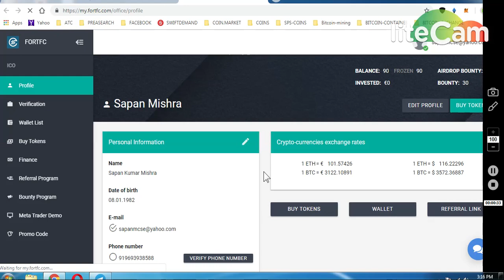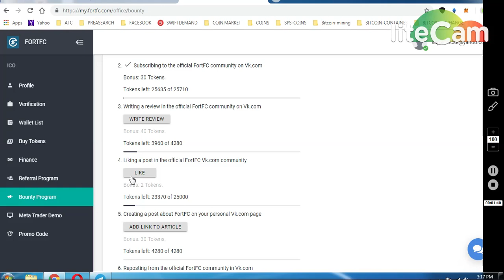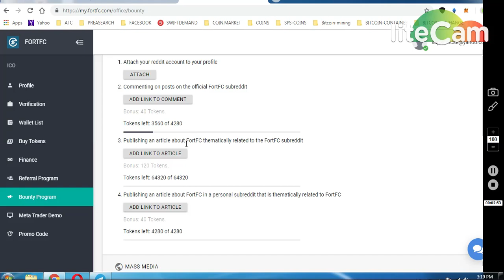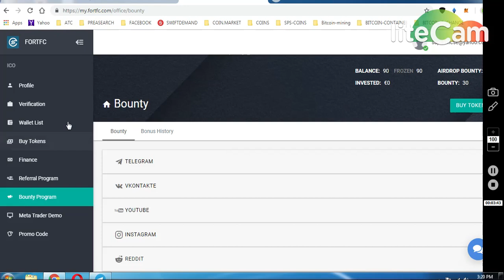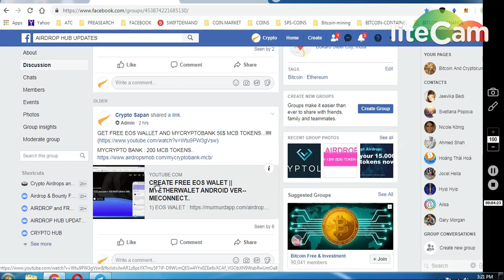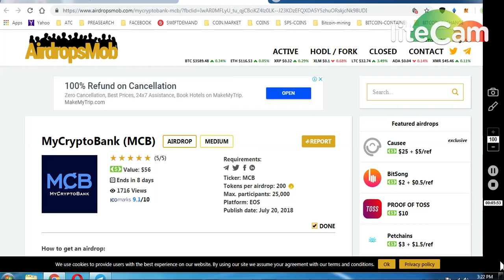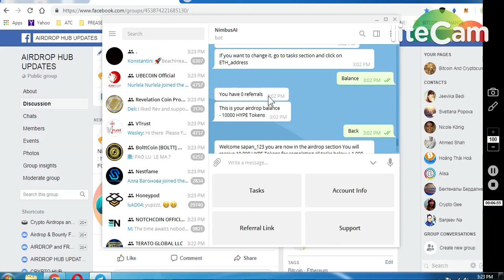FORTFC BIG BOUNTY MYCRYPTO BANK 56$ AIRDROP NIMBUSAI 10000 HYPE TOKENS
1)FORTFC BOUNTY PROGRAM
SIGNUP AND GO BOUNTY SECTION.

FOLLOW SIMPLE SOCIAL TASKS ..

ONGOING BOUNTIES :

     (WORTH 80-90$)

1) 1000 DGTX ~ : (New Round2)

7) BINANCE STOP LOSS HINDI || BINANCE एक्सचेंज पर स्टॉप लोस